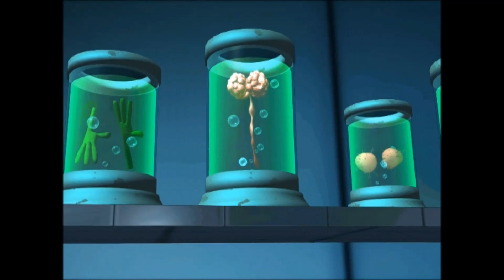Głupki z Kosmosu - Game Over